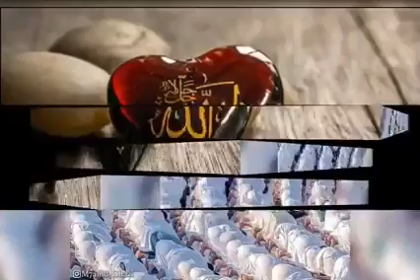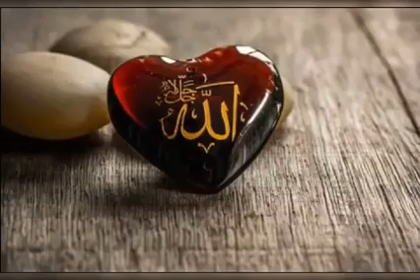imam mohamed Kamangue suinna kissa la mort